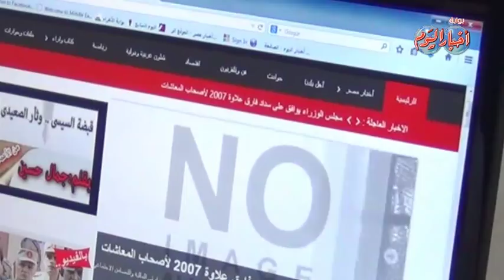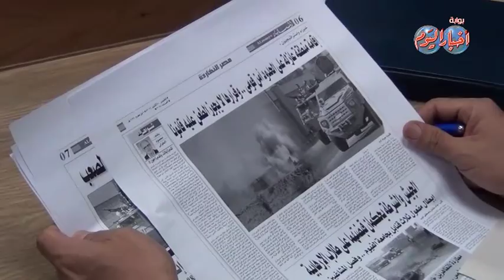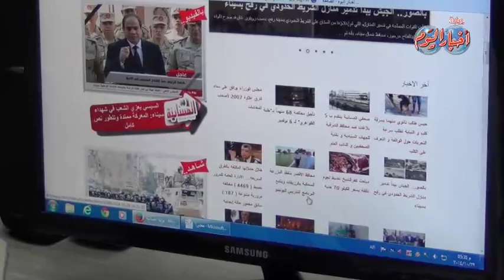ليلة الطبع لجريدة المسائية